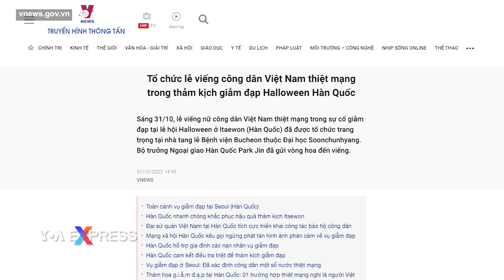Du học sinh Việt tử vong trong vụ giẫm đạp ở Hàn Quốc sẽ được đưa về quê an táng | VOA Tiếng Việt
Lễ viếng nữ du học sinh Việt Nam thiệt mạng trong vụ giẫm đạp tại Lễ hội Halloween ở Itaewon, Hàn Quốc, vừa diễn ra vào ngày 30/10 tại nhà tang lễ Bệnh viện Bucheon thuộc Đại học Soonchunhyang, TTXVN đưa tin hôm 31/10 và cho biết thi thể của nữ công dân Việt Nam sẽ được đưa về an táng tại quê nhà theo nguyện vọng của gia đình.

Nữ công dân Việt Nam thiệt mạng trong thảm họa ở Itaewon được xác định là một du học sinh 21 tuổi, quê ở Bình Định. Nữ sinh này có liên lạc với người thân trước khi đi tham gia Lễ hội Halloween, nhưng gia đình đã mất liên lạc với cô sau đó.

Sau khi nhận được thông tin từ Cảnh sát Quốc gia Hàn Quốc, Đại sứ quán Việt Nam tại Hàn Quốc đã làm việc với các cơ quan chức năng của Hàn Quốc để xác minh thông tin, nhân thân của công dân thiệt mạng.

Hiện người thân của nạn nhân ở Hàn Quốc đang làm việc với chính quyền địa phương, thực hiện các thủ tục đưa thi thể của nữ sinh này về quê nhà.

Tham dự buổi lễ viếng nạn nhân, Đại diện Đại sứ quán Việt Nam, Tham tán Công sứ Nguyễn Việt Anh, đã đến và chia buồn với gia quyến.

Phía Hàn Quốc, Bộ trưởng Ngoại giao Park Jin đã gửi vòng hoa đến viếng nạn nhân. Vụ Khu vực của Bộ ngoại giao Hàn Quốc cũng gửi điện chia buồn đến Đại sứ quán Việt Nam và cho biết chính phủ nước này đang nỗ lực cung cấp những hỗ trợ cần thiết cho tất cả các nạn nhân của thảm họa.

Trên trang thông tin chính thức, Đại sứ quán Hàn Quốc tại Việt Nam hôm 31/10 bày tỏ “lòng tiếc thương sâu sắc trước việc đã có nhiều người, trong đó có một du học sinh Việt Nam bị thiệt mạng trong vụ tai nạn xảy ra tại khu phố Itaewon, Seoul vào ngày 29/10 vừa qua”.

Thảm kịch giẫm đạp xảy ra đêm 29/10 khi khoảng 100.000 người đổ xô đến các con phố ở khu Itaewon để tham gia Lễ hội Halloween.

Tính đến đêm 30/10, số nạn nhân thiệt mạng đã lên tới 154 người và 133 người bị thương.

Chính phủ Hàn Quốc đã chỉ định thời gian quốc tang bắt đầu từ ngày 30/10 đến hết ngày 5/11.